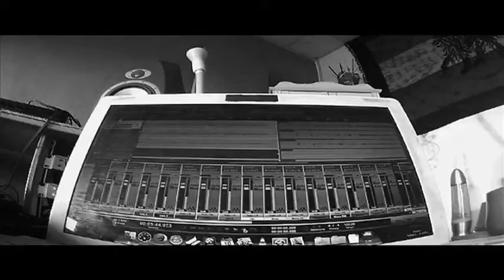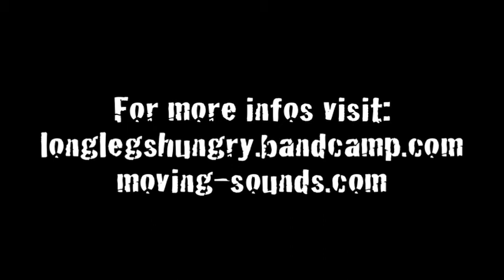MOVING SOUNDS recording GELOGENE SONNE in the UNHOLY CHAMBERS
Enjoy watching some outtakes from our January recording Weekend with GELOGENE SONNE..!

Rec,Mix,Master by MOVING SOUNDS...